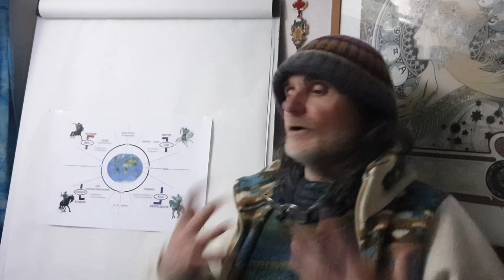9. L'engendrement positif des Énergies selon la médecine Taoïste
Conférence enregistrée le 3 mars 2022

L'information-clé c'est que cette conférence est un "copié collé" d'une conférence astrologique faite dans l'année scolaire 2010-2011, dont beaucoup de gens pourtant "informés" disaient que c'était une vision Main Stream dictée par la CIA!!
C'est dire à quel point le lavage de cerveaux organisé par les hackers poutiniens en accord avec les lobbies pétroliers fonctionnait déjà trop bien!
Encore une preuve que la pensée astrologique est un outil de prospective tellement puissant et exact que peu de gens sont encore capables de le comprendre, vu leur dépendance pathologique aux flux continus d'informations sans conscience.
Sans un (désormais tardif) diagnostic lucide, on ne peut pas trouver de justes remèdes, et c'est bien je le pense à cause de ce vide, qu'on s'est planétairement mis dans la...
(cherchez la rime!) ;-)

Liens

Affaire Sensible sur France Inter (le journal de France-Inter c'est de la propagande mais pas toujours le reste)
Ariane Bilheran et surtout CSI : Psychopathologie du totalitarisme